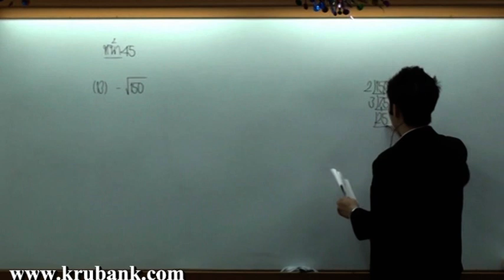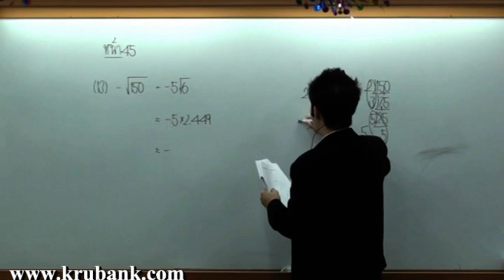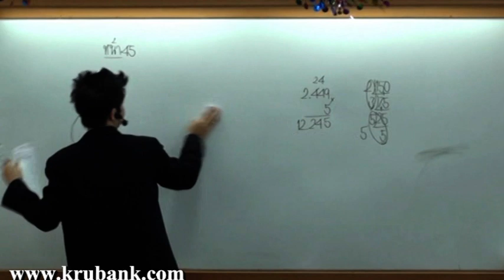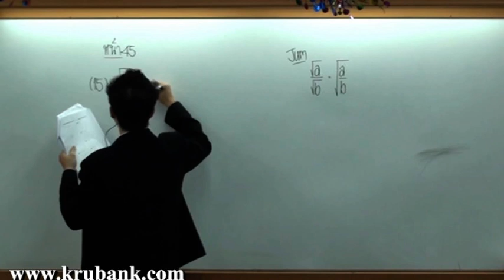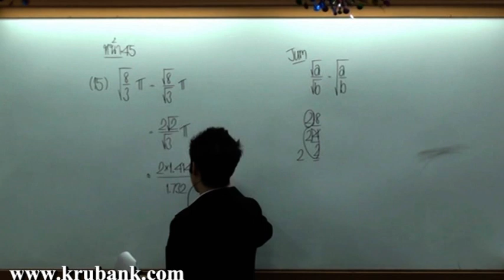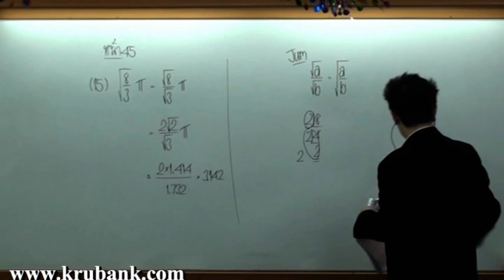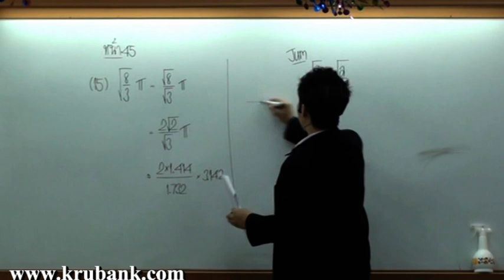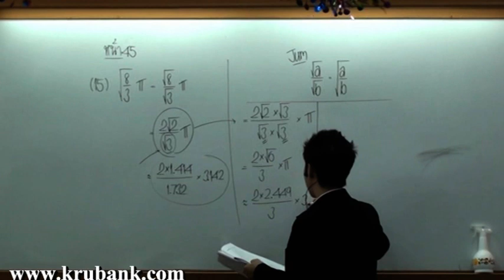จำนวนจริง ม 2 คณิตศาสตร์ครูพี่แบงค์ part 30